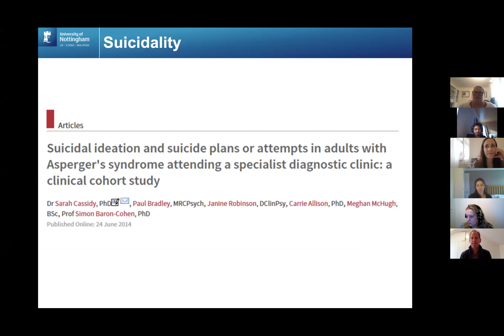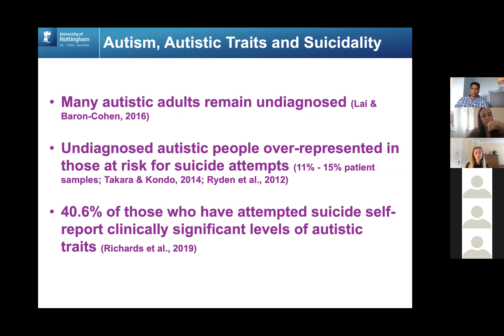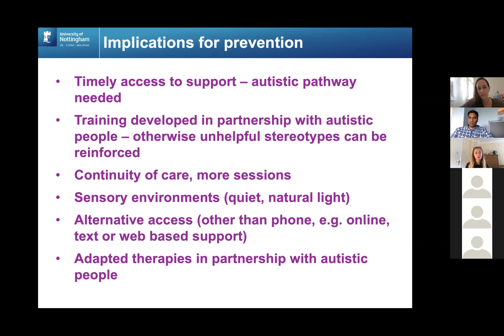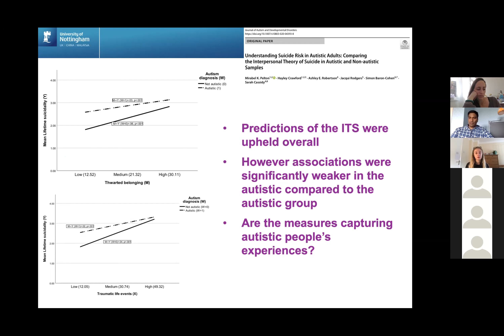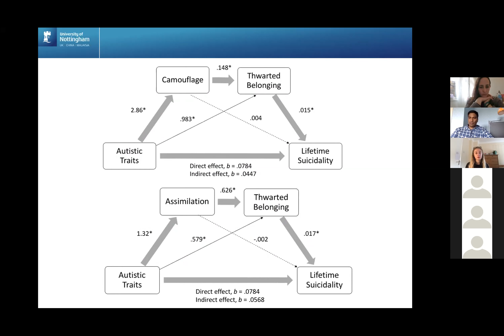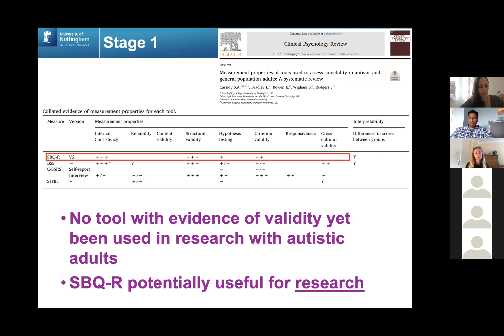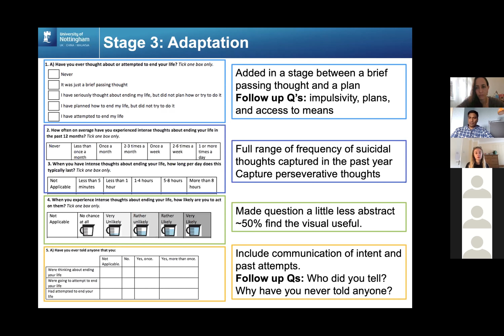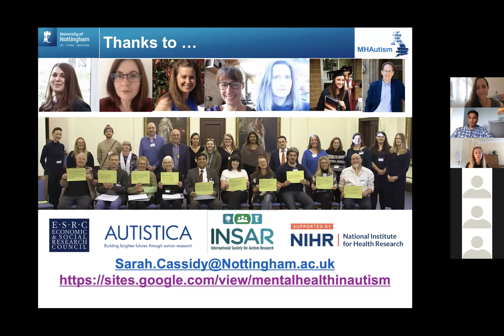Dr. Sarah Cassidy - 19th October 2020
The ARC was pleased to welcome back our collaborator and former colleague Dr. Sarah Cassidy, now at the University of Nottingham, to talk about her work on "Understanding and preventing suicide in partnership with autistic people".

Any views expressed in this video are not necessarily held by the ARC.